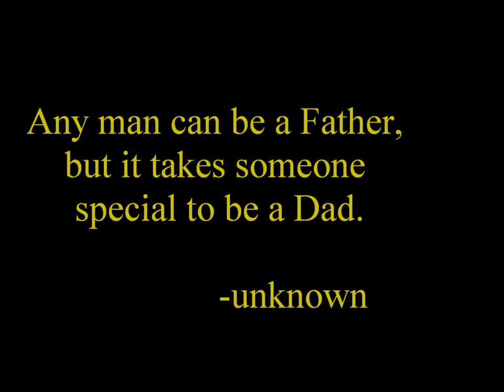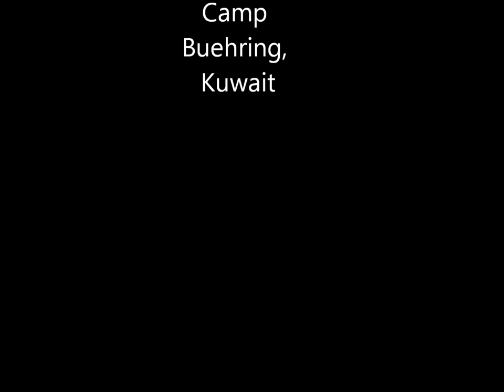A FATHER'S DAY GIFT TO MY KIDS